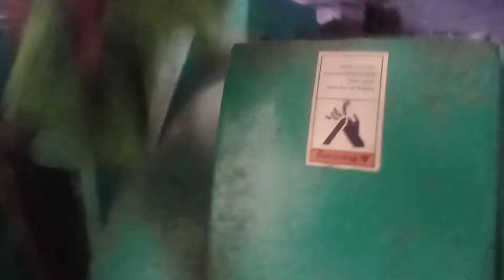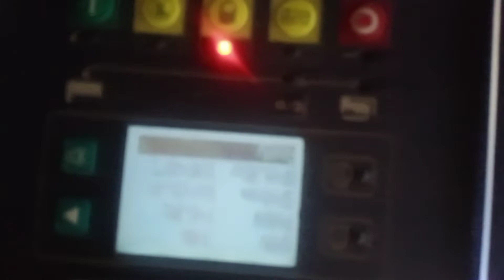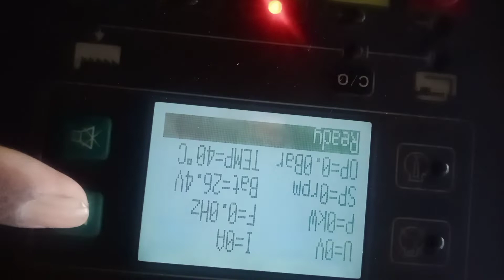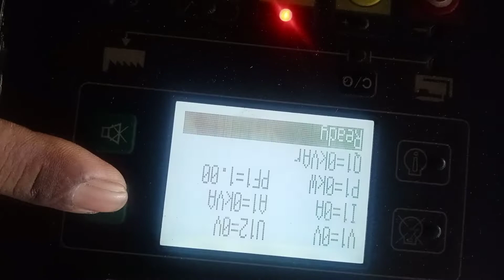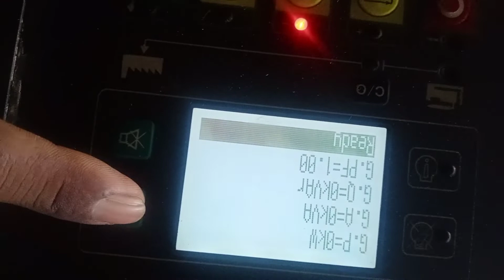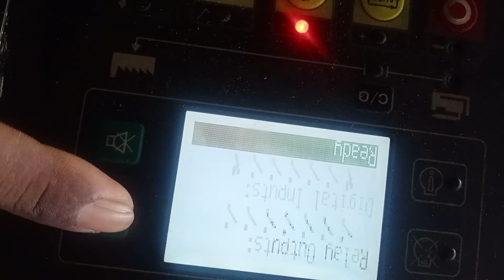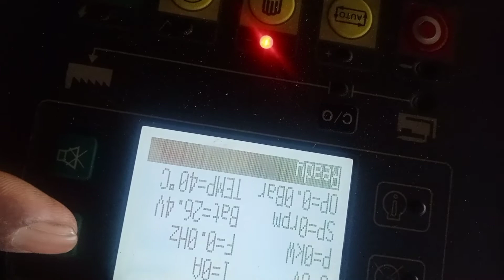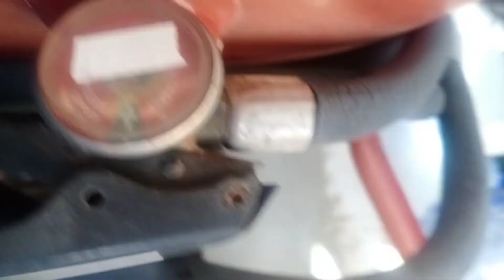part1 preventive maintenance of generator.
araw ng preventive maintenance  now kaya linis linis muna tau.